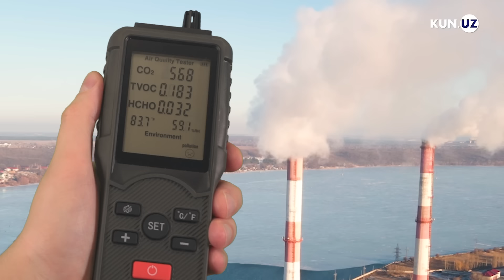Havo ifloslanishi va aholi salomatligi bilan bog‘liq inqirozdan chiqish: Yaponiya tajribasi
Ekologik standartlarga amal qilish bo‘yicha eng ilg‘or davlatlardan biri hisoblanuvchi Yaponiya o‘z tarixida (tezkor sanoatlashuv yillarida) havo ifloslanishi bilan bog‘liq kasalliklar avj olishining to‘rtta to‘lqinini boshdan kechirgan. Bu mavzuda Yaponiyada tadqiqot olib borgan Bobur Turdiyev Kun.uz'ga taqdim etgan maqolasida kunchiqar yurt tajribasi haqida so‘z yuritib, O‘zbekiston uchun tavsiyalarni sanab o‘tadi.